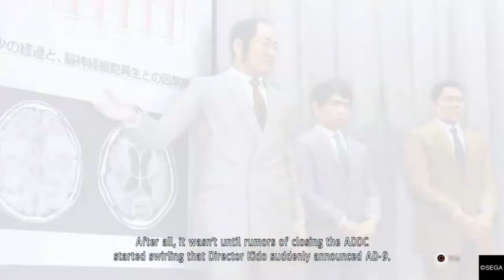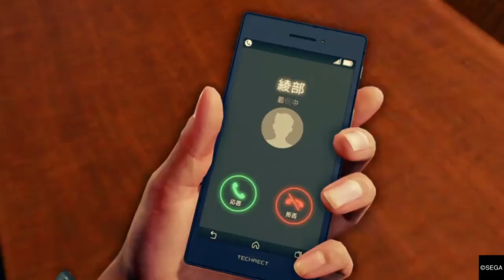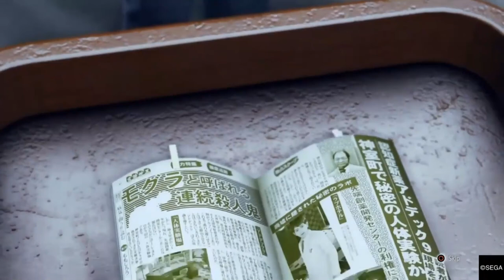Every Izumida Moment In Judgment (Cutscenes Only)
If I Missed A Cutscene Somehow, Don't Tell Me, I Don't Want To Know.